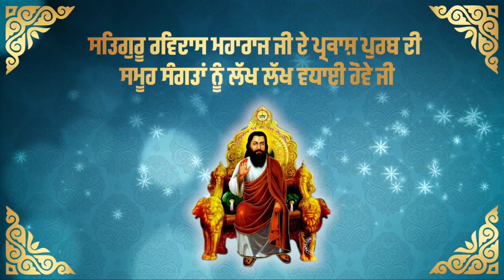ਫਿਲੌਰ IATE ਦੇ Director Balpreet singh ਵੱਲੋਂ ਸ੍ਰੀ ਗੁਰੂ ਰਵਿਦਾਸ ਮਹਾਰਾਜ ਜੀ ਦੇ ਪ੍ਰਕਾਸ਼ ਪੁਰਬ ਦੀਆਂ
ਫਿਲੌਰ IATE ਦੇ Director Balpreet singh ਵੱਲੋਂ ਸ੍ਰੀ ਗੁਰੂ ਰਵਿਦਾਸ ਮਹਾਰਾਜ ਜੀ ਦੇ ਪ੍ਰਕਾਸ਼ ਪੁਰਬ ਦੀਆਂ ਸਮੂਹ ਸੰਗਤਾਂ ਨੂੰ ਲੱਖ ਲੱਖ ਵਧਾਈਆਂ ਹੋਣ ਜੀ